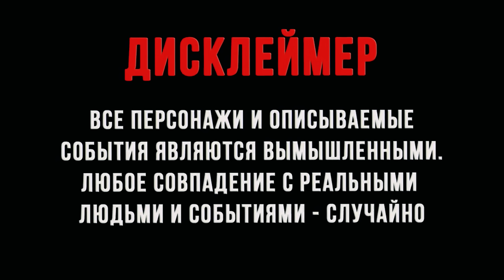Перекресток [Arma 3]